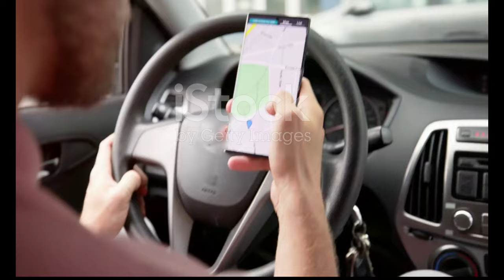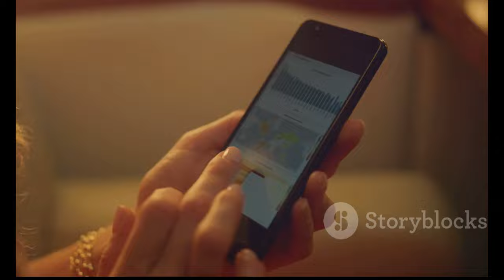Brenda Matos from "Al Fondo Hay Sitio" Shares Terrifying Taxi Experience!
OUTLINE:

00:00:00 A Rising Star's Nightmare
00:00:56 August 13th
00:01:47 A Growing Sense of Dread
00:02:37 The Daring Escape
00:03:28 Heart-Pounding Terror
00:04:25 The Silence from Didi
00:05:26 Amplified by Social Media
00:06:33 Public Outrage and Support
00:07:17 Navigating the World of Ride-Hailing Apps
00:08:20 Protecting Yourself on Your Ride
00:09:27 A Reminder and a Warning

In this shocking video, we hear from Brenda Matos, the talented actress from the hit series "Al Fondo Hay Sitio." She recounts a terrifying experience she had after ordering a taxi through an app. 🚖😱

On August 13, 2024, Brenda's ride took a frightening turn when the driver deviated from the route without warning. Feeling unsafe, she made a split-second decision to jump out of the taxi and run for her life! 🏃‍♀️💨

Brenda shares her cautionary tale to raise awareness about the potential dangers of app-based taxi services. Don't miss her important message to all her fans!

🌟 **Watch now and stay safe!** 🌟

**Description (Spanish):**
En este impactante video, escuchamos a Brenda Matos, la talentosa actriz de la exitosa serie "Al Fondo Hay Sitio". Ella relata una experiencia aterradora que vivió después de pedir un taxi a través de un aplicativo. 🚖😱

El 13 de agosto de 2024, el viaje de Brenda tomó un giro aterrador cuando el conductor se desvió de la ruta sin previo aviso. Al sentir que estaba en peligro, tomó la decisión de saltar del taxi y ¡correr por su vida! 🏃‍♀️💨

Brenda comparte su historia de advertencia para concienciar sobre los posibles peligros de los servicios de taxi por aplicativo. ¡No te pierdas su mensaje importante para todos sus fans!

🌟 **¡Mira ahora y mantente a salvo!** 🌟